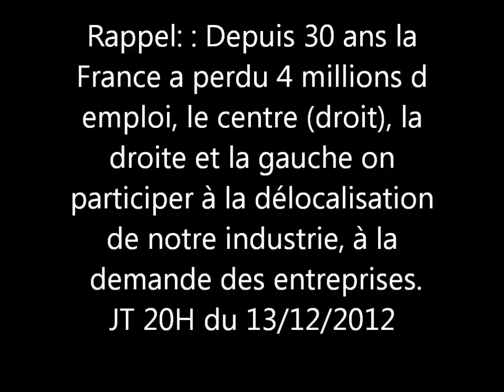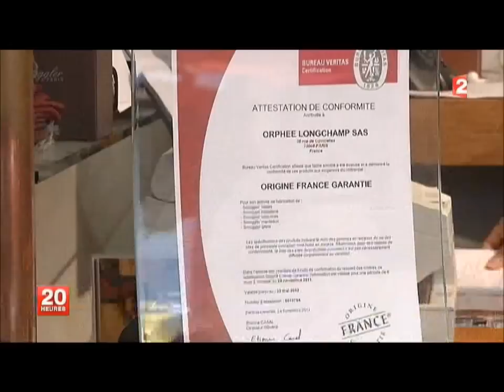Désindustrialisation et relocalisation.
Pauvre France